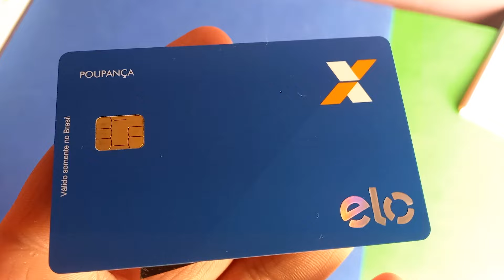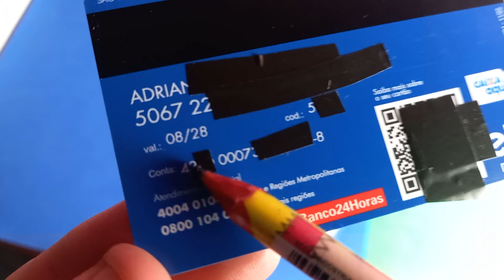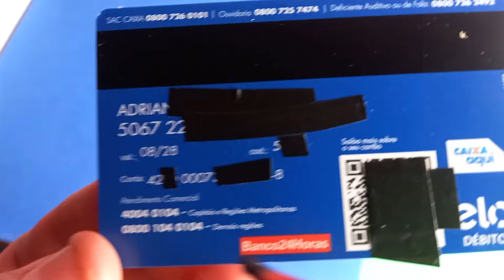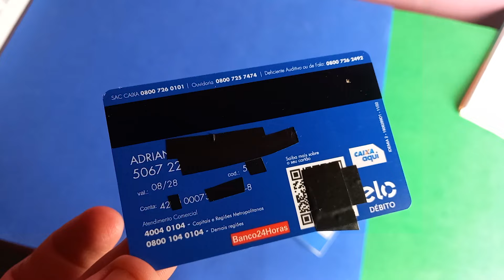ONDE FICA? a AGÊNCIA, CONTA, DÍGITO Verificador e CÓDIGO CVV no NOVO Cartão CAIXA POUPANÇA!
Nesse vídeo eu vou te ensinar a como encontrar a agência, conta, dígito e código verificador do cartão da conta poupança da Caixa Econômica Federal. Fiz esse vídeo para te mostrar a maneira mais fácil de localizar sua conta, agência, dígito e código Cvv no Novo cartão da caixa poupança.

Aprenda a ver onde fica a agência do seu cartão caixa poupança novo modelo. Muita gente tem dúvida de como ver onde fica as informações de código Cvv, número da conta e a operação no cartão caixa poupança.

Espero que esse vídeo te ajude a achar a agência, número da operação, dígito e código do novo cartão caixa poupança.